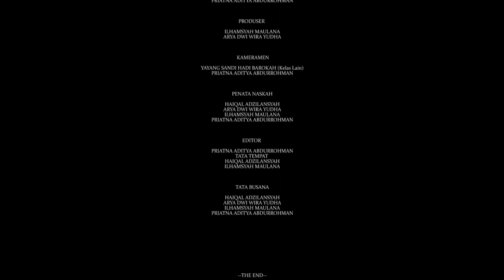Lab Film - KAWAN & IMPIAN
Kelas L1

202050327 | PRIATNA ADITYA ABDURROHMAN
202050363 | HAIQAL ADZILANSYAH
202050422 | ARYA DWI WIRA YUDHA
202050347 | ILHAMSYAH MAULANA